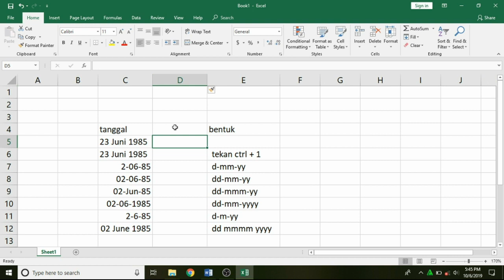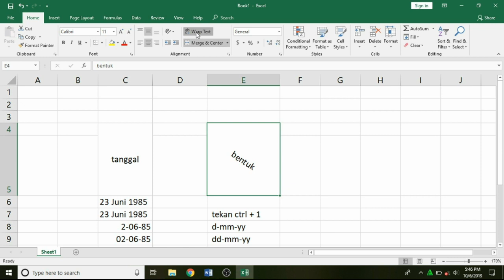Cara Mudah Insert Column dan Row dan Format Aligment di Ms. Excel